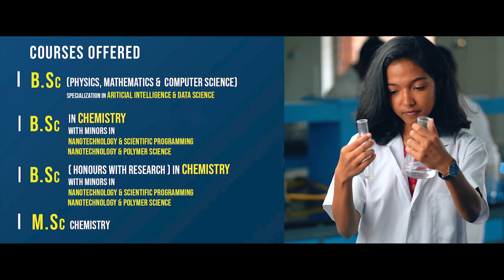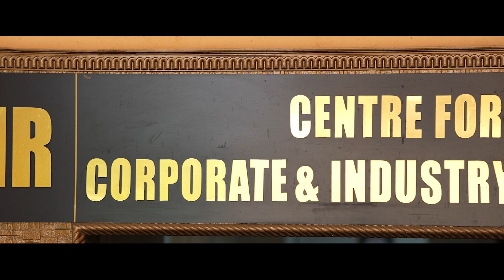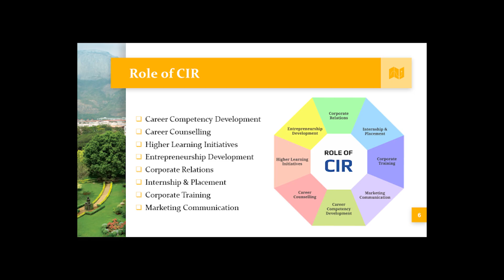Admission 2024 - Dept of Sciences